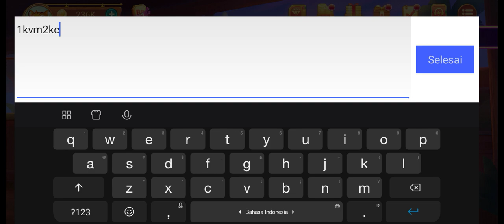UPDATE TERBARU 2 NEW KODE PENUKARAN HIGGS DOMINO ISLAND | CARA MENDAPATKAN CHIP GRATIS HIGGS DOMINO!